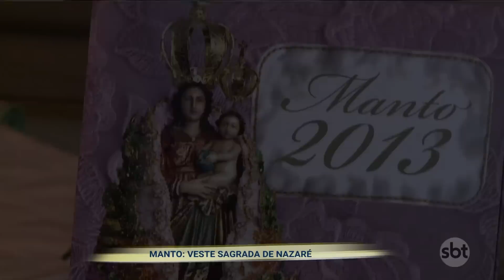SBT PARÁ: MANTO CÍRIO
Todo devoto de Nossa Senhora de Nazaré se emociona com a apresentação do manto. Todo católico quer entender o significado das linhas, cores e brilho que revestem a imagem peregrina da padroeira dos paraenses. Todo admirador do exemplo de Maria quer vê-la em destaque, deslumbrante, pronta para ser homenageada. É assim todos os anos, há mais de dois séculos.